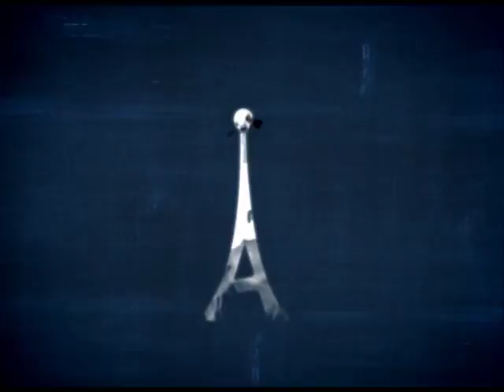Antenados - Perguntas e Respostas